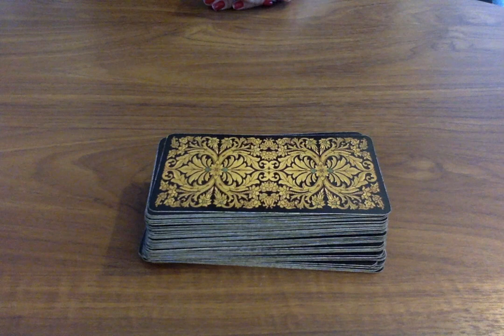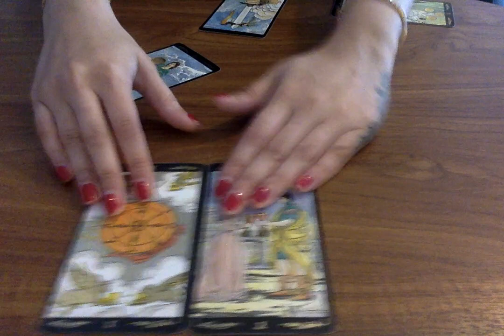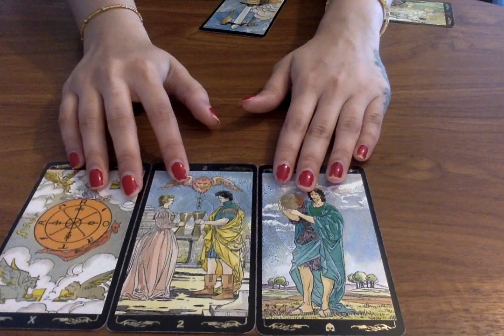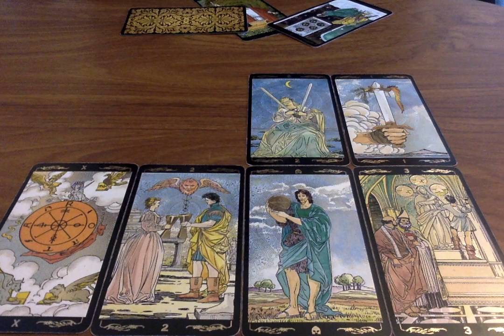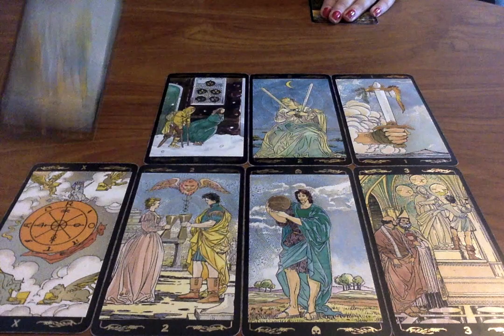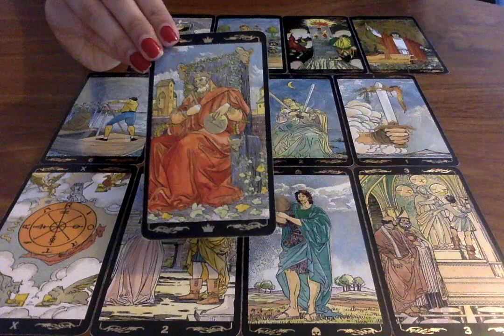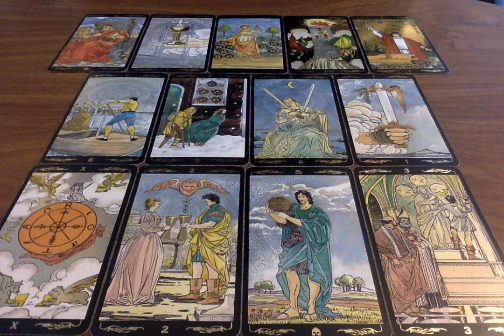SAGITTARIUS CAREER & MONEY *WOW!* NOVEMBER 2019 😱💰 Psychic Tarot Card Reading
🌟SOME OF MY FAVOURITE TAROT DECKS AND RECOMMENDATIONS:
Everyday Tarot
After Tarot
Neo Tarot
Kawaii Tarot
Fountain Tarot
Ok! Tarot